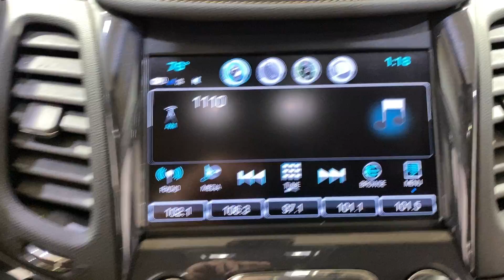2019 Chevrolet Impala LT MEDIA SCREEN REAR CAMERA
Stock #:112063

BACKUP CAMERA, LEATHER, BLUETOOTH, USB, PUSH BUTTON START, POWER SEATS, CRUISE CONTROL, 118- POINT INSPECTION PROCESS. CARFAX One-Owner.

Awards:
  * 2019 KBB.com 10 Most Comfortable Cars Under $30,000   * 2019 KBB.com 5-Year Cost to Own Awards